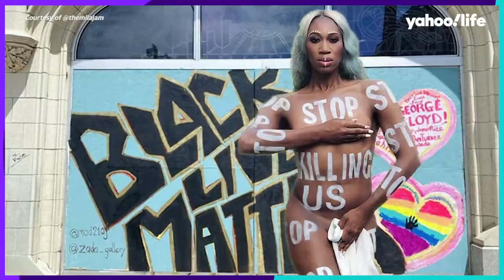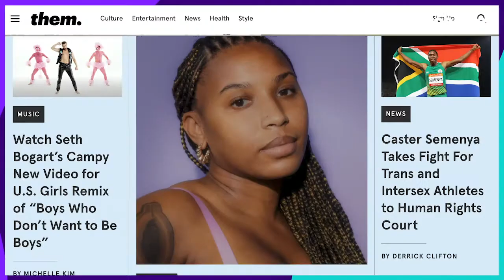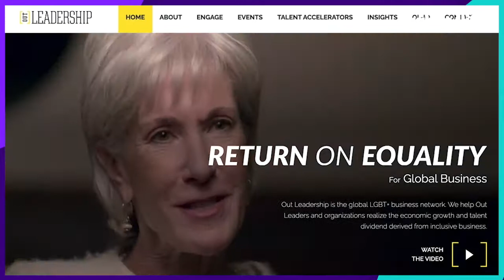Activist-artist Mila Jam on the importance of Transgender Day of Remembrance | Unmuted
Transgender performer and trans rights activist Mila Jam discusses her 'Stop Killing Us' body paint, Transgender Day of Remembrance, and the importance of celebrating trans joy. She is currently partnering up with Out Leadership to increase visibility for the trans women of color community in business.

ABOUT YAHOO LIFESTYLE:
Yahoo Lifestyle is home to the most inspiring style, beauty, and wellness conversations.